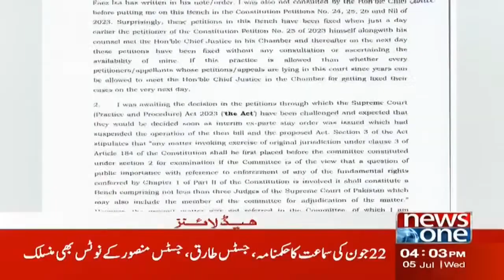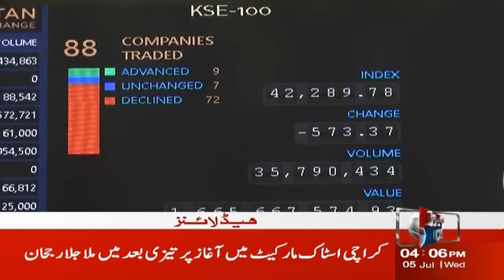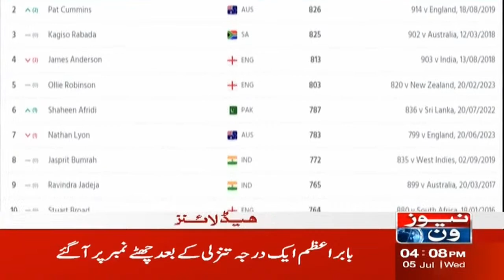4 PM Headlines | CM Punjab Mohsin Naqvi Important Statement | NewsOne | 5-July-2023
4 PM Headlines | CM Punjab Mohsin Naqvi Important Statement | NewsOne | 5-July-2023